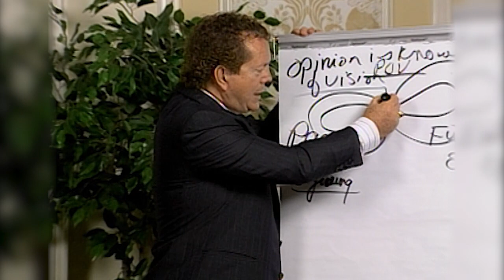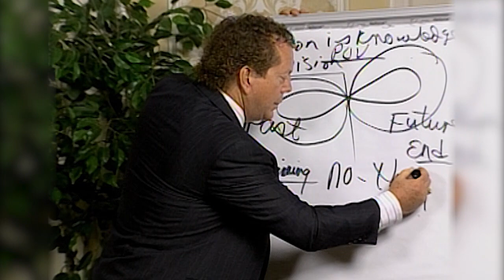MSIA | John Roger on Infinity and Living Now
In this seminar, John-Roger shares about infinity and what it means to live in the now, in a most joyful way.